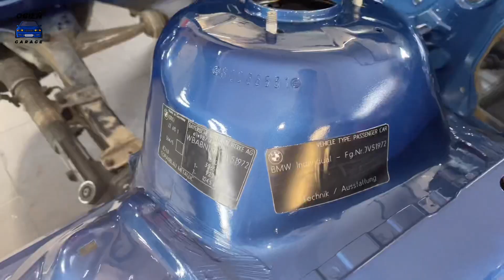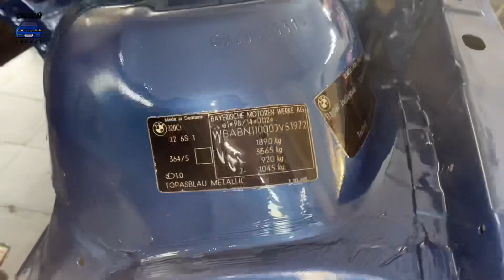Ogień Garage i nowy driftowóz ! Odc.1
95% osób z mojego malutkiego instagrama chciało zobaczyć budowę nowego driftowozu to nagrywam, jeśli się spodoba nagramy kolejne odcinki, jeśli się nie spodoba nie będziemy zaśmiecać internetu. Pozdrawiam!